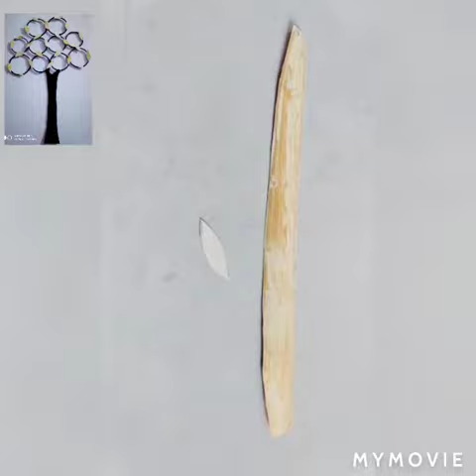Best idea from old bangles | *Tree* | wall hanging